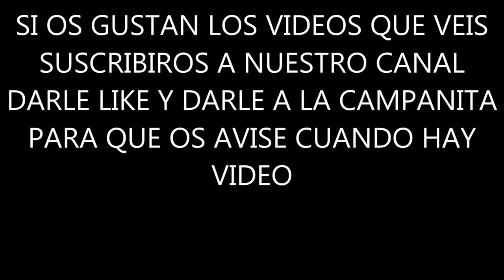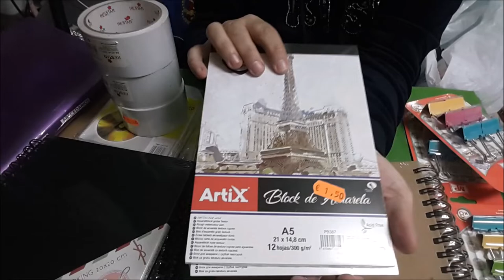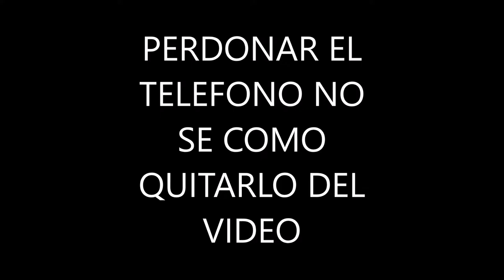MINI COMPRAS BAZAR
MINI COMPRAS DE BAZAR.PERDONAR EL SONIDO DEL TELEFONO ES QUE YO GRABO CON OTRO Y EL MIO NO LO SEPARE NI BAJE EL SONIDO.
OS DEJO LOS CANALES DE MANUALIDADES MERY Y DE NUESTRO AMIGOS DE NORTE FLAMENCO.GRACIAS